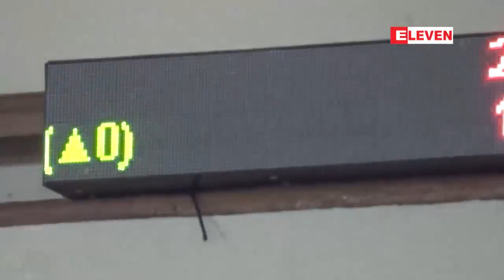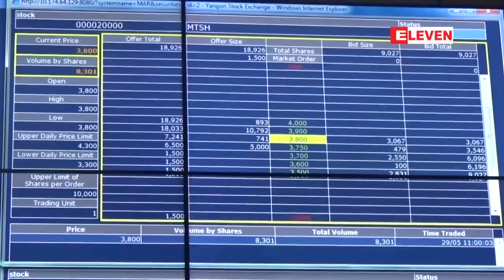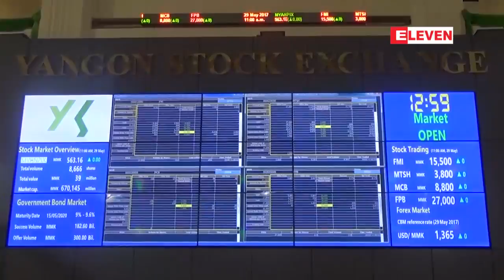သီလ၀ါ အထူးစီးပြားေရးဇုန္အမ်ားပိုင္ကုမၸဏီရွယ္ယာတစ္စု ၃၇၀၀ က်ပ္ျဖင့္ အနိမ့္ဆုံးသုိ႔ က်ဆင္း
Yangon Stock Exchange ေစ်းကြက္စတင္ျပီးတစ္နွစ္ေက်ာ္ကာလအတြင္းသီလ၀ါ အထူးစီးပြားေရးဇုန္အမ်ားပိုင္ ကုမၸဏီMTSH ရဲ႕ ရွယ္ယာတစ္စုေစ်းနႈန္းမွာက်ပ္ ၃၇၀၀ နဲ႕အနိမ့္ဆုံးကိုက်ဆင္းခဲ့တယ္လို႔ YSX က ေမလ ၂၉ ရက္ေန႔ ေစ်းအရသိရပါတယ္